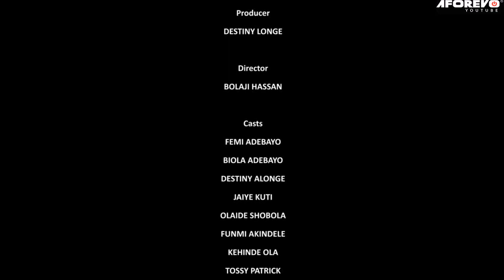EREGELE- Nigerian Yoruba Movie Starring Femi Adebayo | Jaiye Kuti | Biola Adebayo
EREGELE